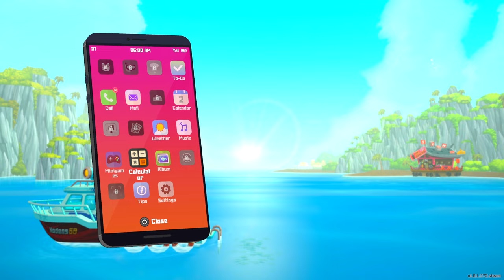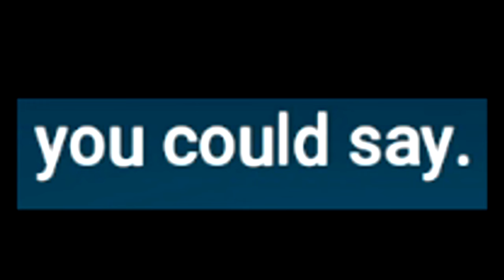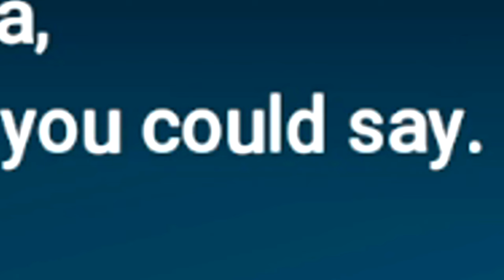Why 99% of Steam Users Recommend THIS Game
Dave the Diver might be my new addiction until GTA 6.

About DAVE THE DIVER:
Dave the Diver is an adventure video game developed and published by Mintrocket. Players control Dave, a hard-working diver, as he collects fish, solves quests, and manages a sushi restaurant. It has elements of management, action-adventure, and role-playing video games.